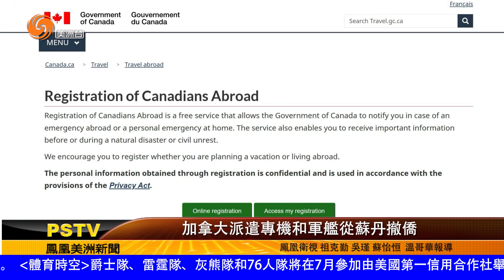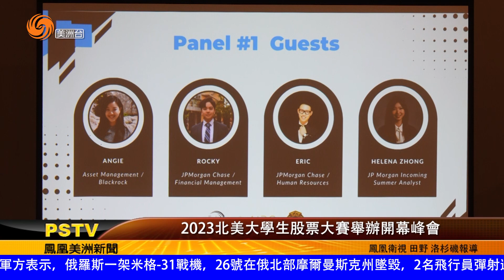0426 美洲新聞